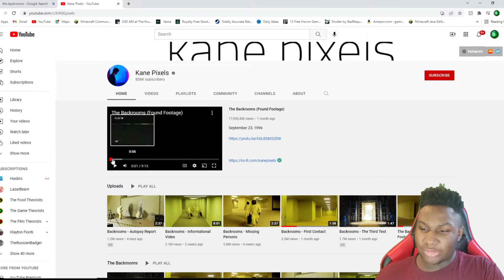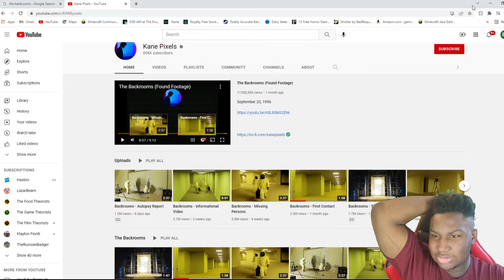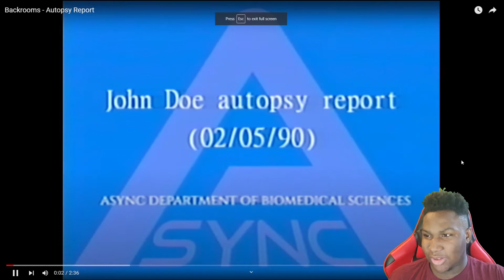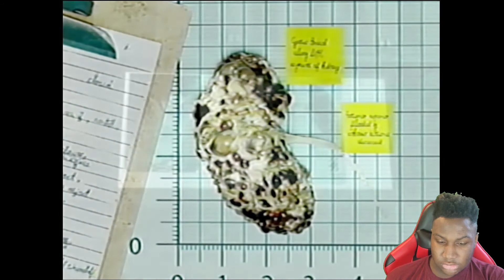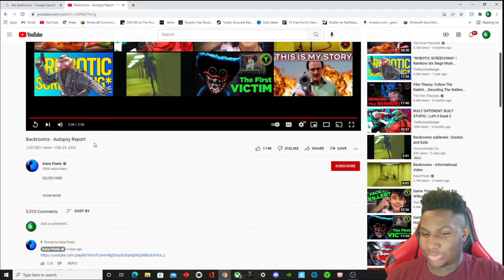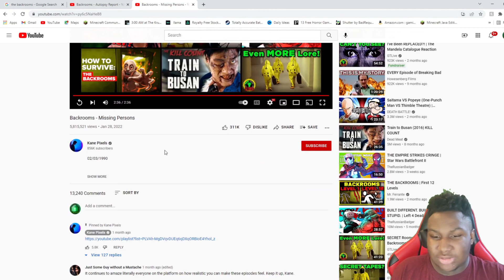Reacting To The Backrooms Found Footage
We dive into and explore the me scary and intriguing world of the backrooms